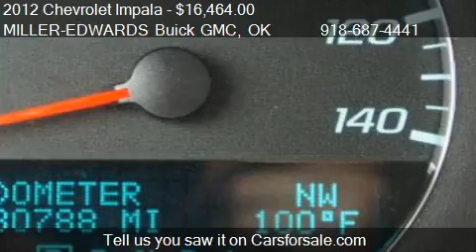2012 Chevrolet Impala LT Fleet - for sale in Muskogee, OK 74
Come test drive this 2012 Chevrolet Impala LT Fleet for sale in Muskogee, OK.

Hours of entertainment! Hours of entertainment in this loaded Chevrolet Impala. Your foot won't get tired with the cruise set in your Chevrolet. Power adjustable pedals, always reach the pedals now! This 2012 Chevrolet Impala has many extras including a garage door opener. You will love the cockpit of this Impala. Pop the top again!!  It's fun in the sun with this roof! How much is the safety of you and your family worth?  This Chevrolet Impala will provide you the confidence you deserve. Very safe vehicle! From A to B and back safely in this Chevrolet Impala. Remote keyless entry makes life easier!